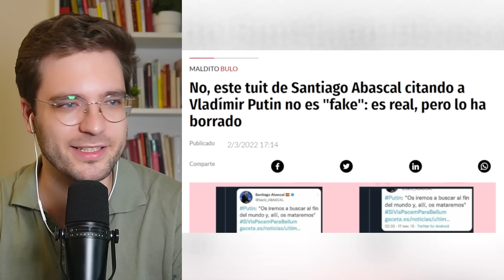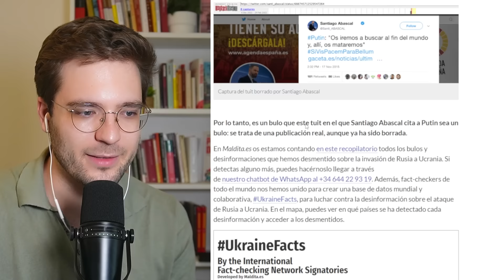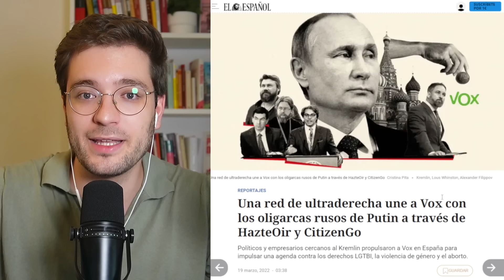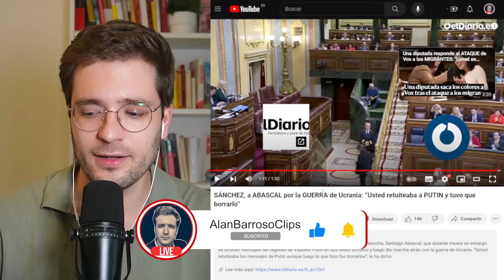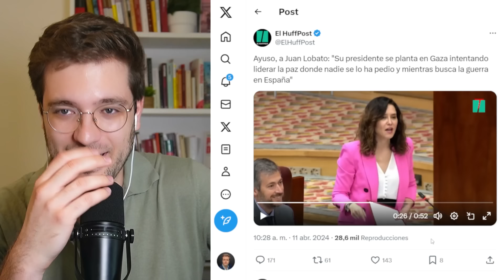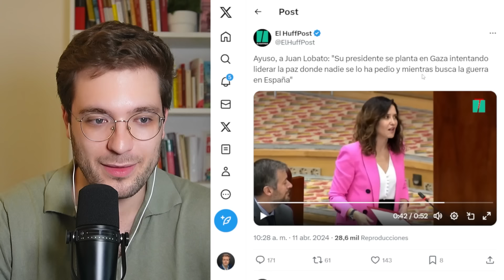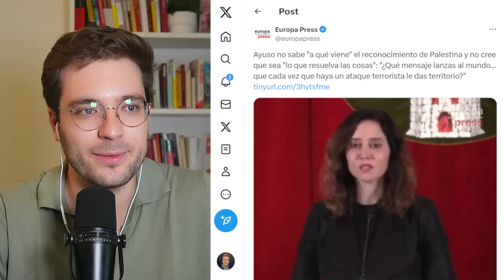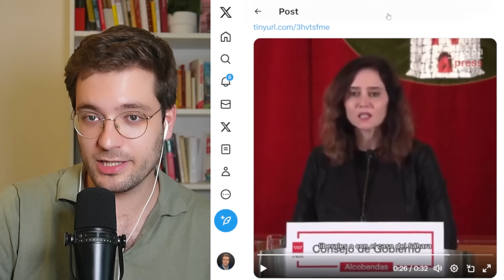SÁNCHEZ Y PUENTE CONTRA LA DERECHA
Recopilación de los mejores y peores momentos de nuestros políticos en Congreso y Senado durante esta semana. Ayuso, Pedro Sánchez y Óscar puente entre otros.